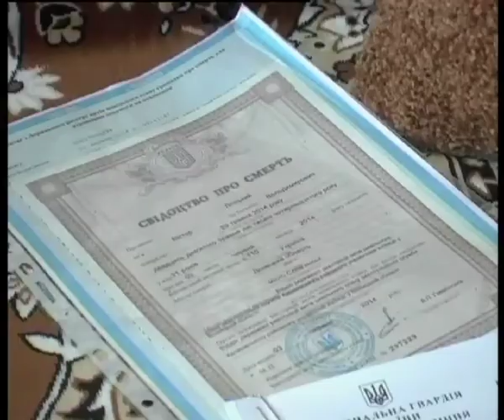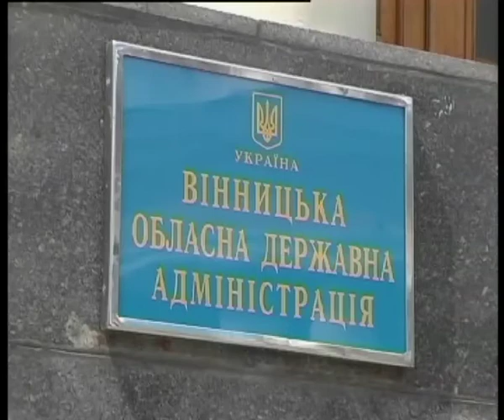Телеканал ВІТА новини 2014-06-17 З протягнутою рукою - по допомогу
Вдови загиблих ягуарівців на Вінниччині допомоги від держави не отримали. При цьому міська рада рішенням сесії виділила 100 тис родині бійця цього спецпідрозділу Валентина Білошкурського. А от жінки тих, хто мешкав в районах і досі оббивають владні пороги.